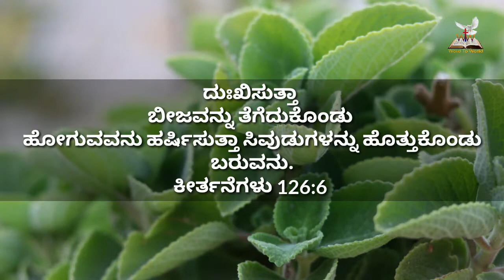🌄ಉದಯಕಾಲದ ವಾಕ್ಯ || ಕೀರ್ತನೆ 126:6 || April 07 || Bro Robin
Prayer Helpline
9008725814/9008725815